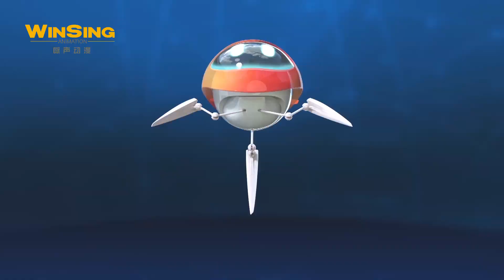猪猪侠番外篇:恐龙日记4 |GG BOND DINOSAUR DIARY4-第24集 恐龙帆船|动画卡通|funny cartoon video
欢迎收看最新猪猪侠动画系列《恐龙日记》每天14:00(GMT+8)更新2集

Follow GG Bond and his buddies on Facebook & Twitter 在臉書和推特上關注我們吧 ↓ 更多精彩内容：